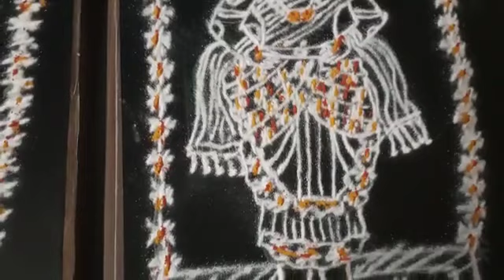ರುಕ್ಮಿಣಿ-ಪಾಂಡುರಂಗರ ಅಲಂಕಾರ ರಂಗೋಲಿ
pandurangaswamyrangoli rukminipandurangarangoli ekadashirangoli veekshanarangoliನಮಸ್ಕಾರ ವೀಕ್ಷಕರೇ ಇವ್ವತ್ತಿನ ದಿವಸ ರುಕ್ಮಿಣಿ-ಪಾಂಡುರಂಗರ ಅಲಂಕಾರ ರಂಗೋಲಿ
ನೋಡಿ ಹಾಗೆ
like ಮಾಡಿ
share ಮಾಡಿ
Thank you all for your support. and keep supporting this channel.
song link☝️